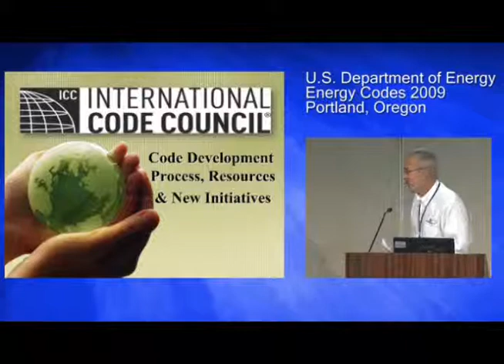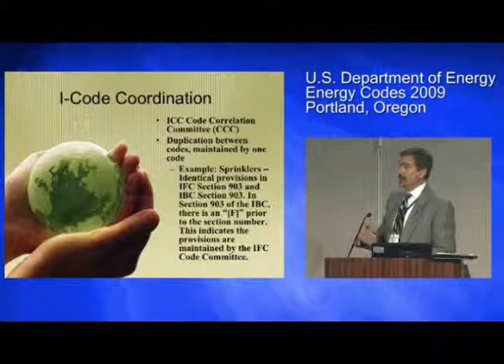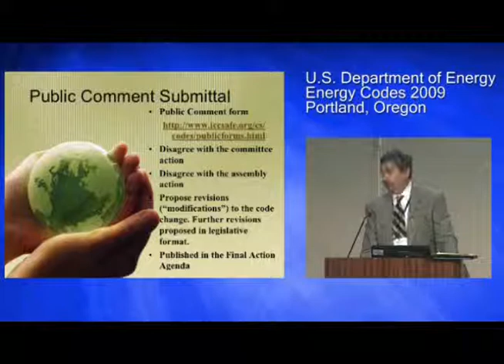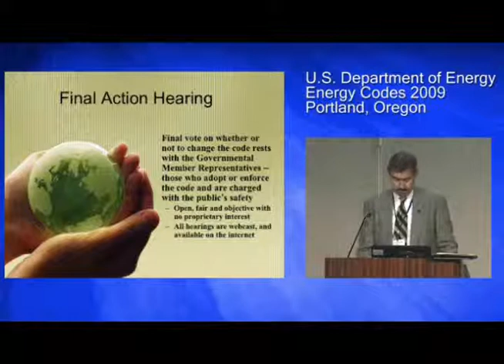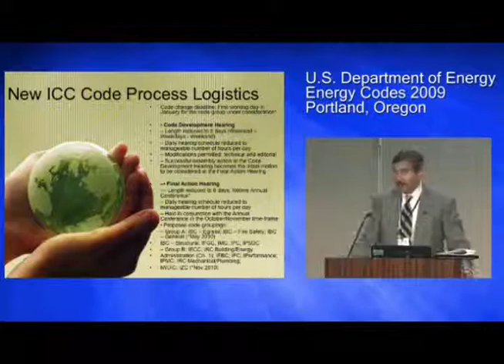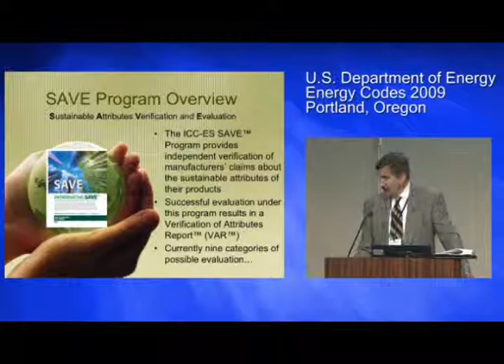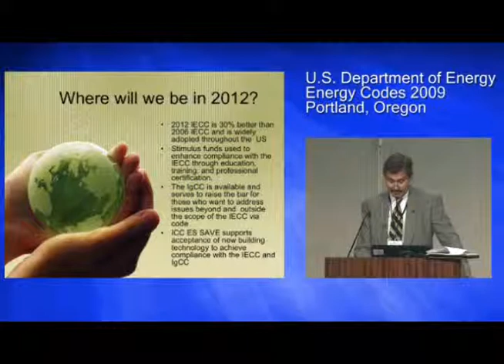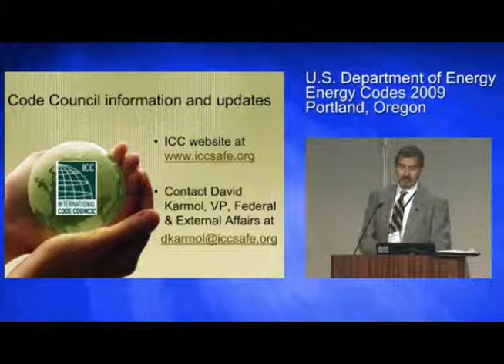Code Development Process, Resources and New Initiatives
Energy Codes 2009 Presentation by David Karmol, International Code Council, July 28, 2009